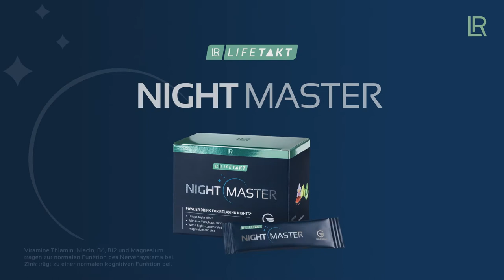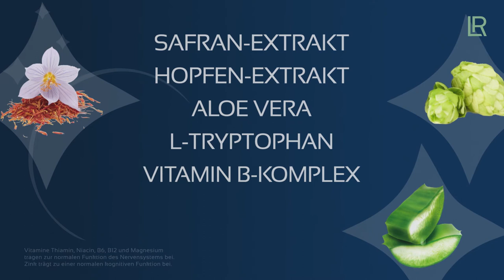Schlafprobleme? Morgens noch müde? LR LIFETAKT Night Master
Warum LR LIFETAKT Night Master? Mehr erfahren Sie weiter unten.

Dieses neue Produkt, aber auch alle anderen Produkte von LR können Sie jederzeit über den folgenden LINK erwerben. Sie können dabei auch Premiumkunde werden und sofort 20 % sparen. Darüber hinaus finden Sie dort viele weitere Informationen zu den Produkten und auch über die Möglichkeit, selber LR-Partner zu werden.

Dort finden Sie auch alle meine 📞 Kontaktdaten, sprechen Sie mich also gerne an, denn es gibt verschiedene Rabattmöglichkeiten für Sie, bis zu ca. 50 % sind möglich.

Rufen Sie gerne an oder senden Sie eine Nachricht (auch WhatsApp): 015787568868
ℹ️ Mehr zu Night Master:
Du kannst häufig schlecht einschlafen, hast Probleme beim Durchschlafen oder fühlst dich am nächsten Morgen völlig ausgelaugt und müde? Dann geht es dir wie 78% der Bevölkerung4.
Dabei ist ein erholsamer Schlaf dringend notwendig! Denn Schlaf hat eine wachmachende Funktion und ist elementar für alle kognitiven Fähigkeiten. Er ist Muntermacher, Kraftquelle, Gedächtnisbooster und
Depressionsschutz zugleich.
Auf den Punkt gebracht: Schlaf ist essentiell für den Menschen.
Und zu guter Letzt: Schlafen macht glücklich!
Schlaf ist für gute Laune unabdingbar. Denn, wer ausgeschlafen ist, der ist auch weniger gereizt.

Also, schlaf dich wach – mit LR LIFETAKT Night Master!

Der Schlafdrink – LR LIFETAKT Night Master – sorgt bei regelmäßigem Verzehr auf natürliche Weise für langfristig erholsamen Schlaf. Sein einzigartiger TRIPLE EFFECT1,2,3 unterstützt deinen körpereigenen Schlafrhythmus.

    +Schneller einschlafen
    +durch pure Entspannung
    +Tief durchschlafen
    +durch verbesserte Schlafqualität
    +Erholt aufwachen
    +durch optimierte Regeneration im Schlaf

Die hochwirksame Formel aus natürlichen und wissenschaftlich bewiesenen Wirkstoffen ist nicht nur absolut gesund, sie macht nicht abhängig und ist absolut zuckerfrei und vegan! Der Schlafdrink schmeckt lecker nach Kirsche und kann auch nach dem Zähneputzen getrunken werden.

2 Comercial Quimica Massó, unveröffentliche Studie, 2014
3 Vitamine Thiamin, Niacin, B6, B12 und Magnesium tragen zur normalen Funktion des Nervensystems bei. Zink trägt zu einer normalen kognitiven Funktion bei.
4 Schlaf Studie, durchgeführt von MENTE FACTUM, 2019

ℹ️ Inhaltsstoffe/Nährwertangaben
Trimagnesiumdicitrat, Süßungsmittel (Xylit), L-Tryptophan, färbendes Lebensmittel (Rote Beete Pulver), Zinkgluconat, Safran Extrakt1 (0,8 %), Hopfen Extrakt1 (0,7 %), natürliches Aroma, Nicotinamid, Aloe Vera Pulver (0,4 %), Pyridoxinhydrochlorid, Thiaminmononitrat, Methylcobalamin.

🛌 Anwendung
Inhalt eines Sticks in 100 ml Wasser einrühren und 30 Minuten vor dem Schlafengehen trinken. Der Schlafdrink kann auch nach dem Zähneputzen getrunken werden. Mit natürlichem Kirsch-Geschmack

Hinweise: Die angegebene empfohlene tägliche Verzehrmenge darf nicht überschritten werden. Nahrungsergänzungsmittel sind kein Ersatz für eine abwechslungsreiche und ausgewogene Ernährung, die zusammen mit einer gesunden Lebensweise von Bedeutung ist. Produkt außerhalb der Reichweite von kleinen Kindern aufbewahren. Nicht für Schwangere, Stillende sowie Kinder und Jugendliche geeignet. Nach dem Verzehr kann die Teilnahme am Straßenverkehr beeinträchtig sein. Bei der Einnahme von Antidepressiva sollte Night Master nur nach Rücksprache mit dem Arzt eingenommen werden. Trocken und bei Raumtemperatur lagern.